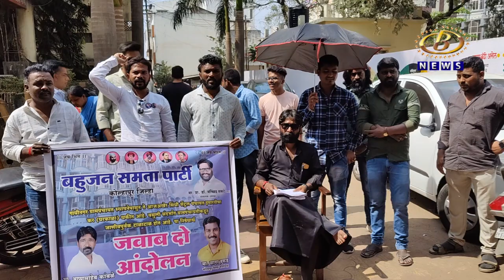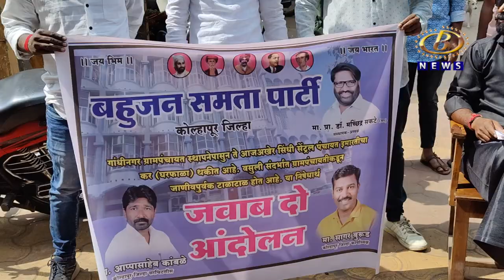बहुजन समता पार्टीच्या वतीनं ग्रामपंचायत कार्यालयासमोर जबाब दो आंदोलन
गांधीनगर सिंधी सेंट्रल पंचायतचा थकीत घरफाळा वसुलीसाठी बहुजन समता पार्टीच्या वतीनं ग्रामपंचायत कार्यालयासमोर जबाब दो आंदोलन